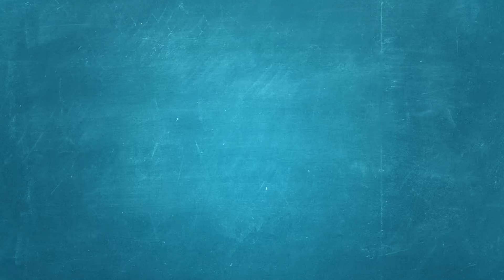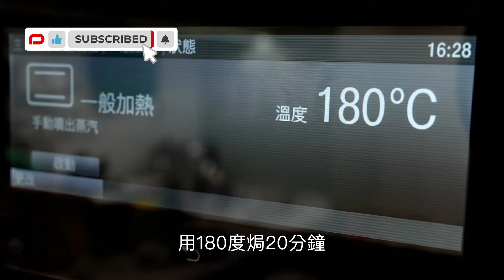青瓜墨西哥卷餅 CUCUMBER MEXICAN TACO丨Prime-Living生活館 x Saladmaster（2022) [ENG]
青瓜墨西哥卷餅  CUCUMBER MEXICAN TACO

材料 Ingredients
青瓜 1條 / 1 cucumber
雞蛋 1隻/ 1 egg
麵包糠 60克 / 60g breadcrumbs
蒜粉 1/4茶匙 / 1/4 teaspoon garlic powder
鹽 1/4茶匙 / 1/4 teaspoon salt
芝士碎 110克 / 110g grated cheese
忌廉芝士 適量 / cream cheese, to taste
煙三文魚 適量 / smoked salmon, to taste

做法 Method
1. 青瓜洗淨，用沙律機刨成幼條狀 (1號切割器)，備用。
Rinse the cucumber. Use the Saladmaster Food Processor to grate the cucumber into thin strips (Cutting cone #1).

2. 用手擠壓青瓜以去除多餘的水份。
Squeeze the cucumber with hands to remove the excess liquid.

3. 將雞蛋、麵包糠、蒜粉、鹽及芝士碎加入青瓜絲，攪拌均勻。
Add the egg, breadcrumbs, garlic powder, salt and grated cheese to the cucumber and mix well.

4. 將混合物分成4份，搓成球狀。
Split the mixture into 4 portions and shape into balls.

5. 將混合物放在已鋪有烤焗紙的鍋中，用手壓平成餅狀。
Place the balls on the pan covered with baking paper. Flatten them with hands to form pancakes.

6. 放入焗爐用180度焗20分鐘。
Bake them in the oven at 180°C for 20 minutes.

7. 完成後取出，在餅上塗上忌廉芝士及放上煙三文魚，即可享用。
Remove from the oven, spread cream cheese and put the smoked salmon on top. Enjoy!